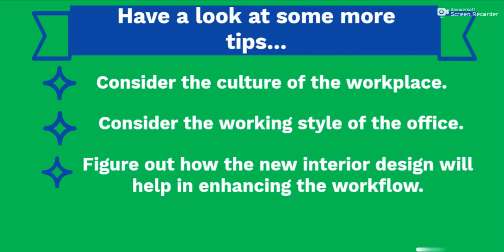Modern Office Interior Design – Stiely Design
Let’s update your office interior design as per your specific needs. At Stiely Design, we help you streamline your office processes with efficient and modern office interior design services.